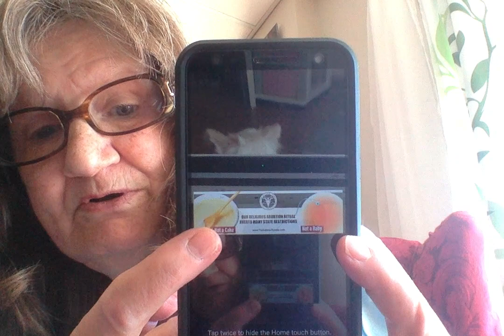SATANIC TEMPLE TRYING TO SUE ALABAMA BILLBOARD COMPANY FOR REFUSING TO PUT UP THE AD THEY CREATED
To find this article, go to AL.com, type in: Article: Satanic Temple sues Alabama billboard company over ad rejection.